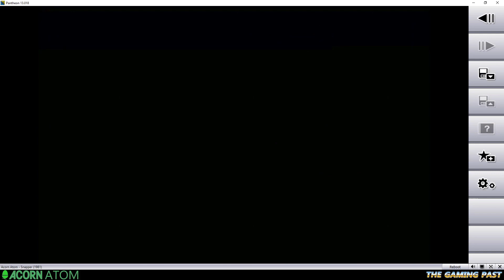Snapper by Acornsoft (Acorn Games Pack 9) - Acorn Atom - Pantheon - 2,120 points.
Snapper is a Pac-man game for the Acorn Atom released by Acornsoft as part of Games Pack 9 in 1981. The author is Hugo Tyson.

The Acorn Atom games packs from Acornsoft featured three relatively simple games in each pack. Snapper is a version of the famous arcade game. It is quite a tricky version as the control detection is a bit slow, making turns into corridors awkward to manage. With four ghosts patrolling the maze this can get you in some real trouble. To make matters worse, you only get one life, so if you are caught it is game over!

Not the best version of Pac-man on the Atom, but ok for a game that is part of a compilation pack.

This run was made on the 6th April 2024 using the Pantheon emulator on PC. There are no user-adjustable skill levels.

Time stamps:
00:30 Loading the game in Pantheon.
00:42 Game start.
01:54 Game Over! Final score 2,120 points.

Juno In The Space Maze.
Artist - Loopop.